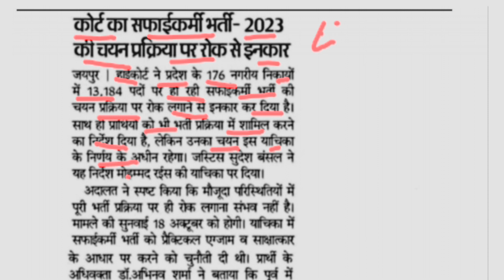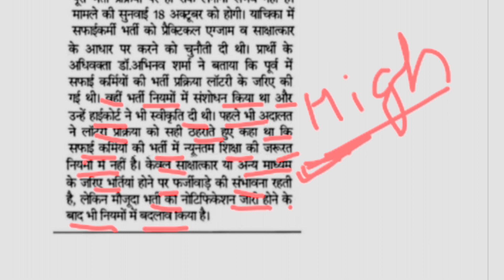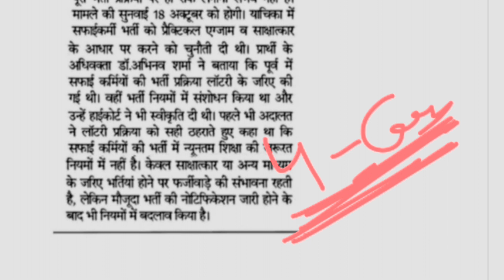सफाई कर्मचारी भर्ती 2023 // लॉटरी से होगी भर्ती // नगर निगम भर्ती 2023 //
Telegram Channel👉 ( Ak Classes Jaipur)

Rajasthan SafaikarmchariBharti2023

RajasthanSafaikarmcharipracticaldate 2023

RajasthanNagar Palika Bharti2023

Rajasthan Nagar PalikaBharti

Rajasthan Nagar PalikaBhartiinterviewdate

सफाई कर्मचारी भर्ती 2023

राजस्थान सफाई कर्मचारी भर्ती 2023

किसको मिलेगी प्राथमिकता हाई कोर्ट का बड़ा फैसला

राजस्थान सफाई कर्मचारी भर्ती Admit Card जारी download

Rajasthan Safai karmchari Bharti 2023 Rajasthan Safai karmchari Bharti specialit cade

Rajasthan Safai karmchari Bharti online apply form

SSC MTS Bharti online form 2023

Rajasthan Safai karmchari Bharti ka form kaise

bhare

Rajasthan Safai karmchari Bharti online form kaise

fill kare

Rajasthan Safai karmchari Bharti online form kaise fillup kare 2023

Rajasthan Safai karmchari Bharti new vacancy

Rajasthan Safai karmchari Bharti recruitment 2023

Rajasthan Safai karmchari Bharti sceialist offices requirement

Rajasthan Safai karmchari Bharti vacancy 2023

Rajasthan Safai karmchari Bharti last date

Rajasthan Safai karmchari Bharti antim tithi

राजस्थान सफाई कर्मचारी भर्ती admit card release date

Rajasthan Safai karmchari Bharti notification

Rajasthan Safai karmchari Bharti vacancy 2023 requirement

Rajasthan Safai karmchari Bharti electricity and criteria

Rajasthan Safai karmchari Bharti

Rajasthan Safai karmchari Bharti selection process

rsmssb latest update